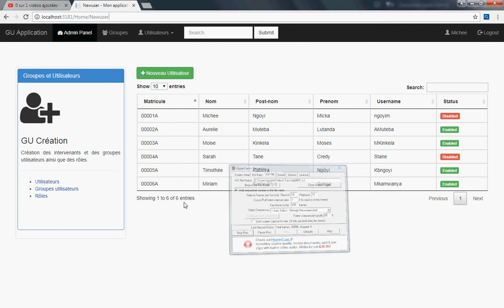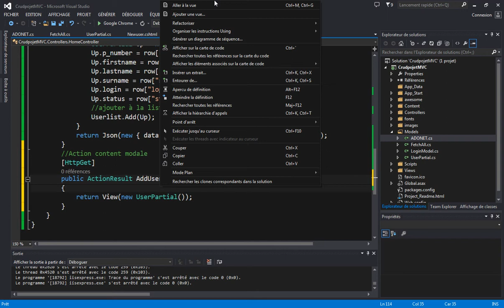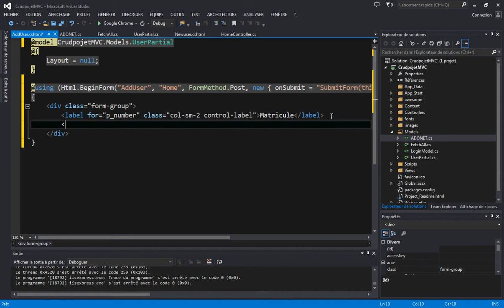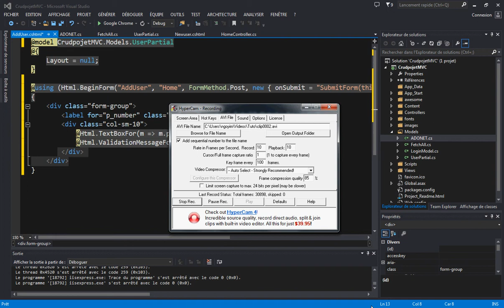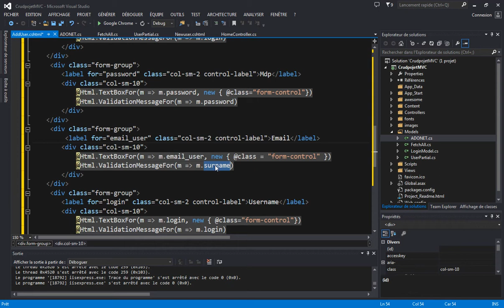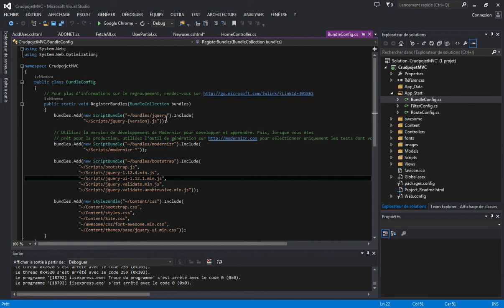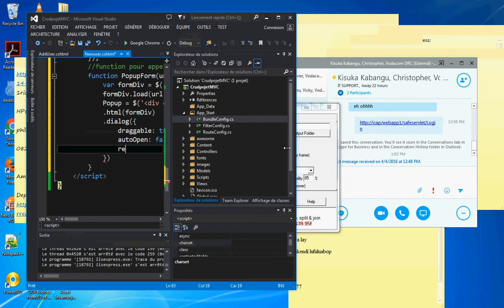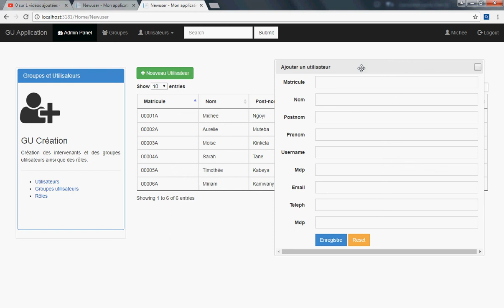12 ASPNET MVC Tutoriel en francais sans le FrameWork Entity